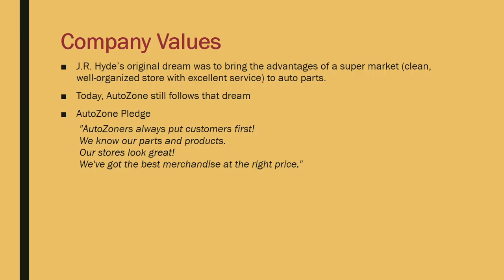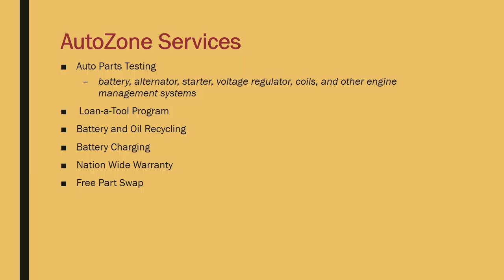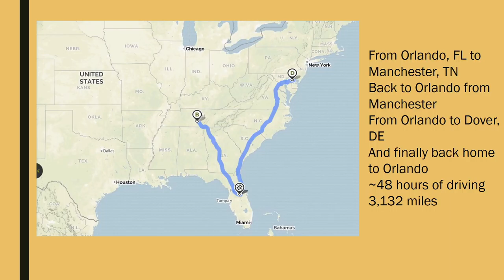AutoZone Service Movie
A brief look at what makes AutoZone's service so outstanding